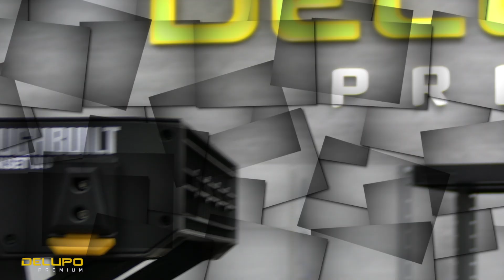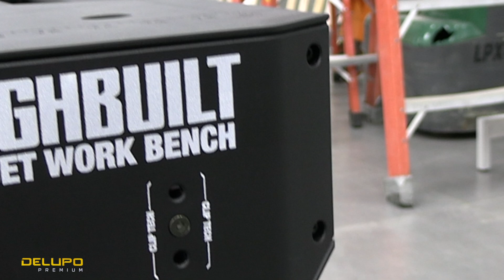MESA DE TRABALHO TOUGHBUILT QUICKSET WORK BENCH .. PERFEITA PARA USO EXTERNO MOBILIDADE TOTAL.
LANÇAMENTO DEWALT POWERSTACK 5AH A MELHOR BATERIA PARA OS DEWALTEIROS

- obs: nestes grupos só admins enviam mensagens, para interação entre membros use o grupo do telegram.